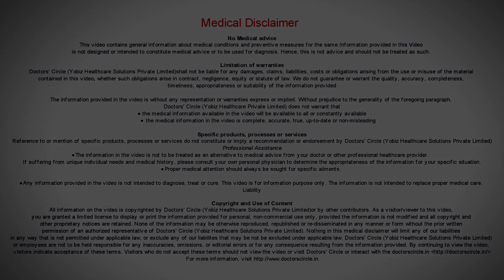Does breast surgery affect milk supply for feeding mothers? - Dr. Nanda Rajaneesh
What surgery we do during lactation is very important. Most common breast surgery that we do during lactation is abscess or pus pocket  formation. If it is there in the central, one of the in ducts is infected with  the lobule, then the pus  is pouring from the ducts  and the  baby is almost drinking  milk with pus  content. In such situations it is better not how feed the child during the central quadrant abscess formation. So when we do the surgery for central quadrant abscess, there is a possibility that the cleaning fluids can get into the baby’s  mouth. So the baby’s feeding may get affected. Other reasons we do surgery during lactation is any galactocoele that gets infected. So if it is in the periphery then there is   problem. So 90% of the  times we do not as or request mothers  to stop feeding  the  child, when we  do the surgery for  any benign reasons. But when we do the surgery for cancerous reasons we have to stop feeding and operate and you have  to stop feeding,  yes  that  gets affected  surely.